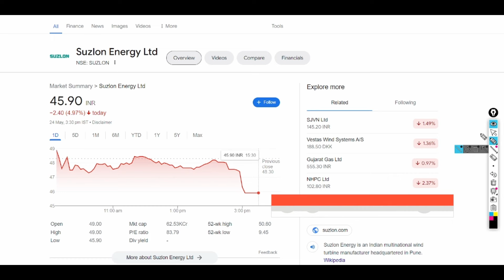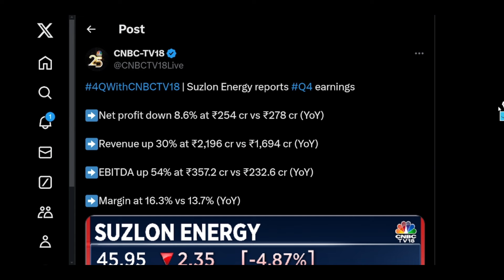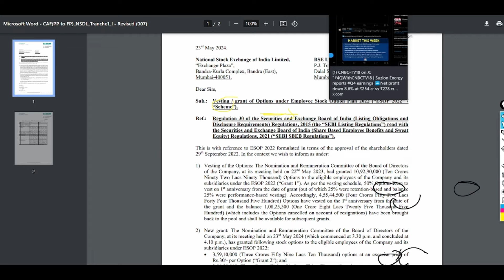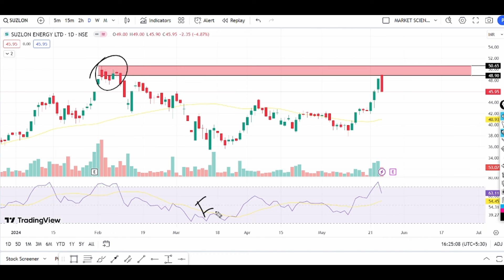suzlon share q4 results 2024 | suzlon q4 result news | suzlon share latest news | suzlon target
Topic Covered :
best share to buv now
SUZLON ENERGY share complete analysis
SUZLON ENERGY share latest news and price target
Stock market course
Fundamental analysis course Technical analysis course
How to select Multibagger Stocks
How to do fundamental analysis of target,
SUZLON ENERGY share news telugu,
SUZLON
ENERGY share news raghav sir,
SUZLON ENERGY share raghav value investing,
SUZLON ENERGY share in hindi,
SUZLON ENERGY share intraday,
SUZLON ENERGY share news in tamil,
SUZLON ENERGY share news in telugu,